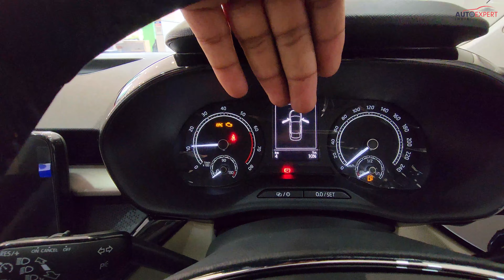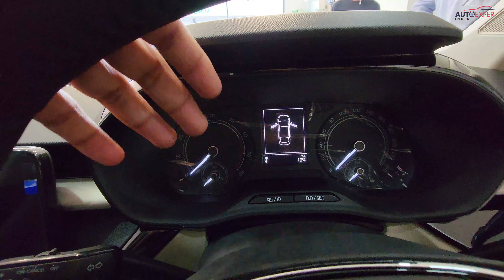SUV को टक्कर देने वाली Sedan💪 | Skoda Slavia Ambition 1.0 TSI @12.69 Lakh ❤️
Hello Dosto,
Skoda Slavia Ambition 1.0 TSI- Exterior, Onterior, Engine detailed walkaround with Price. Ummeed hai apko video pasand aayga.

Stellar Skoda Vadodara
Contact- Yogesh Patel ( 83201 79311 )
Address: Ground Floor, BRG Business Park Block 2, beside Gujarat Public School, Atladara, Vadodara, Gujarat 390012